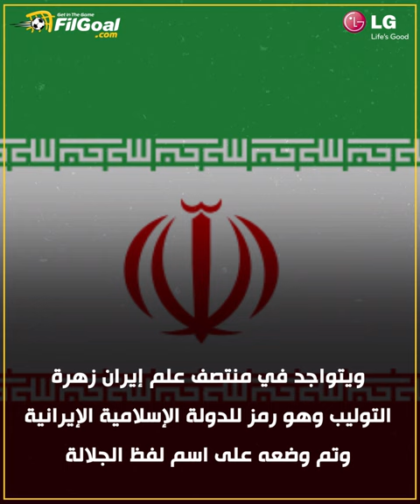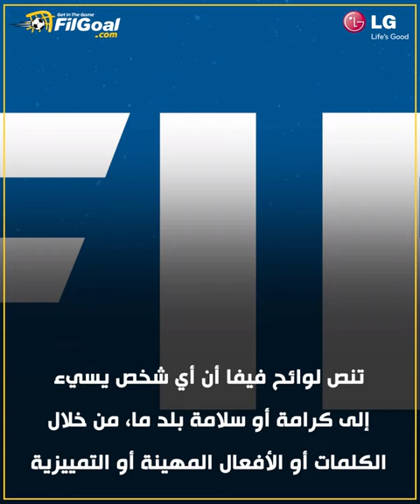إيران تطالب باستبعاد أمريكا من مونديال قطر، فما هو السبب؟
يبدو أن الأجواء السياسية المتوترة بين البلدين انتقلت إلى الملعب
قبل مباراة إيران وأمريكا.. المنتخب الفارسي يطالب باستبعاد أبناء العم سام من المونديال لهذا السبب!